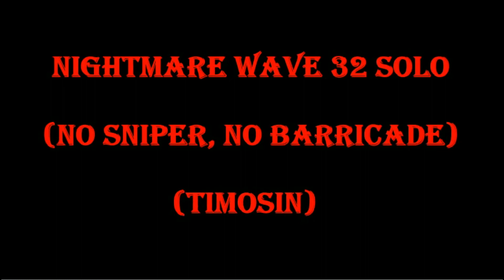OMG WAVE 32 NIGHTMARE SOLO ( timosin ) I NOT REALLY RIGHT NOW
Wave 32 Nightmare Mode Solo ( timosin )
Ai như timosin ở VN thì điểm danh nào!!!